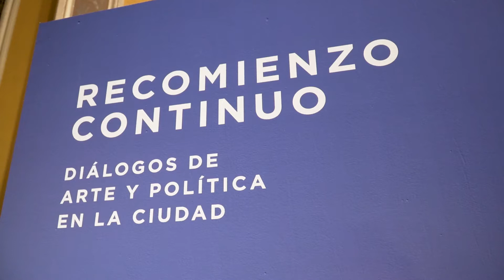BANCOR inaugura la muestra: Recomienzo continuo. Diálogos de arte y política en la Ciudad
🖼 El Intendente de Córdoba, Martín Llaryora, y el presidente de Bancor, Daniel Tillard, inauguraron la muestra “Recomienzo continuo. Diálogos de arte y política en la Ciudad” que se expondrá simultáneamente en el Museo Genaro Pérez y en el Museo Tamburini.
🎨 Se podrá visitar de manera presencial desde el viernes 14 de mayo 2021 a partir de las 11:00 y permanecerá expuesta durante seis meses en ambos museos. La entrada será gratuita, con turno previo online.
🖌 Por primera vez en Córdoba se propone un recorrido por dos siglos de arte, con líneas de diálogo entre sus colecciones que reflejan la riqueza del patrimonio artístico, histórico y cultural de estas instituciones.
🤝 Iniciativa de la Secretaría de Cultura de la Municipalidad de Córdoba y BANCOR
💻 Reservas Museo Genaro Pérez (Av. Gral. Paz 33)